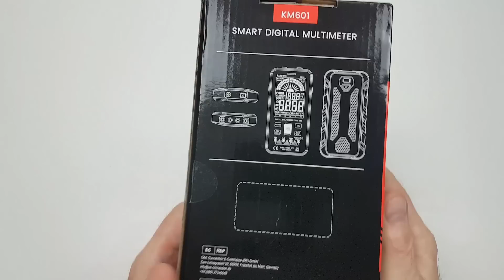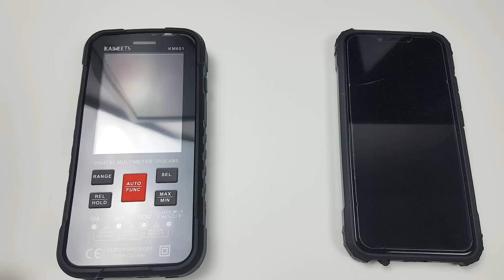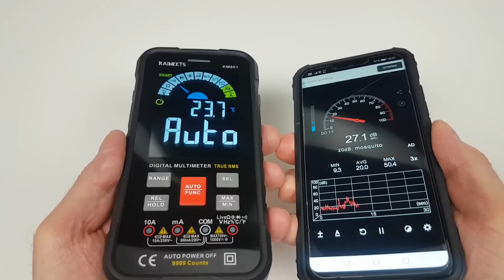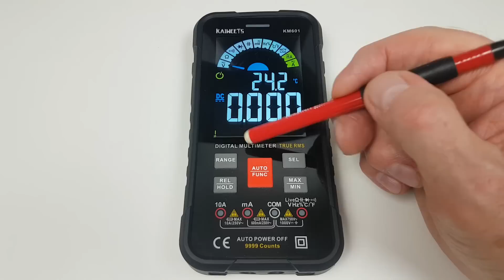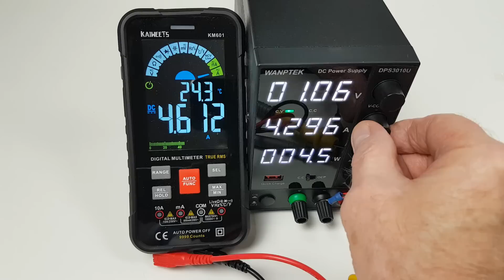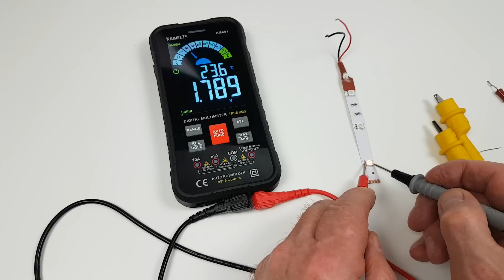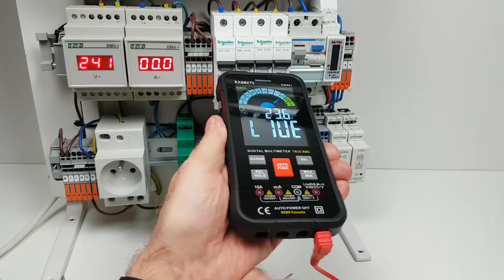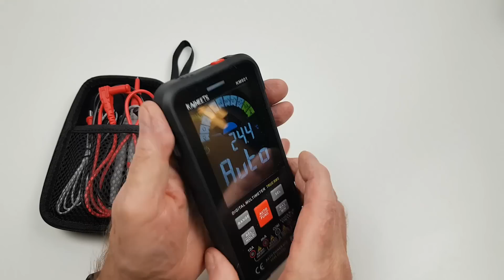Miernik cyfrowy - Smart Digital Multimetr KAIWEETS KM601 - TRUE RMS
Inteligentny multimetr Kaiweets KM601 o wyglądzie smartfona może dokładnie mierzyć napięcie AC/DC, prąd AC/DC, natężenie do 10A, a także może być używany do testowania ciągłości, pojemności, częstotliwości, cyklu pracy, rezystancji, diody, temperatury, NCV i przewodów pod napięciem.
Tu go kupisz:
smart Jeżeli film Ci się podobał możesz postawić mi wirtualną kawę pod tym linkiem
Dziękuję :)